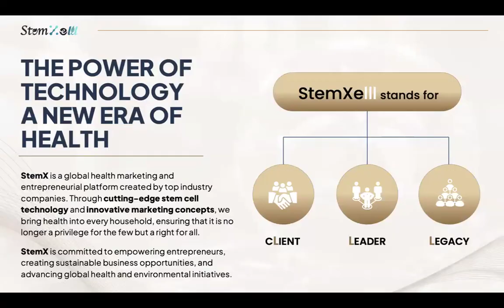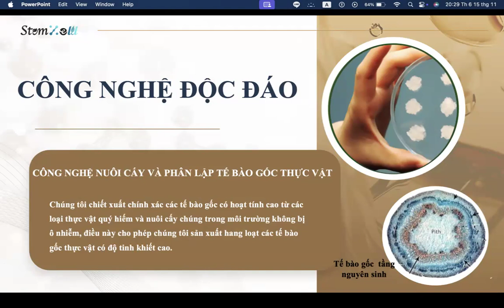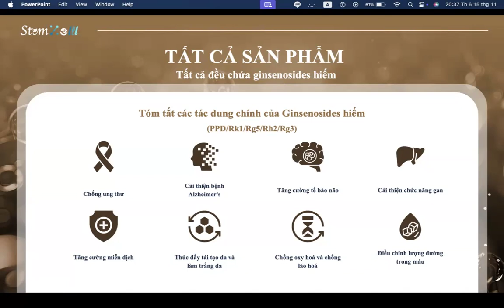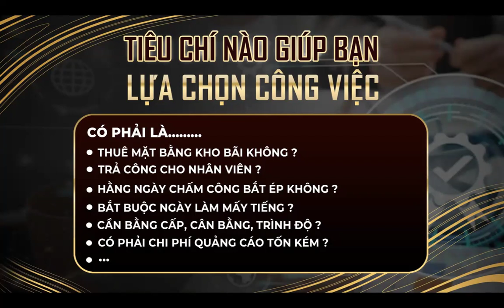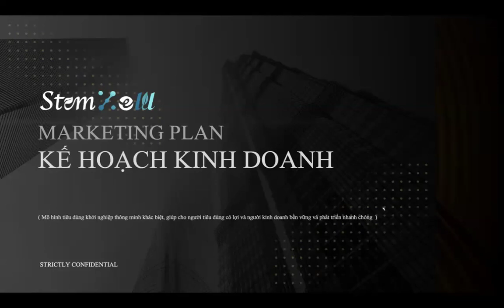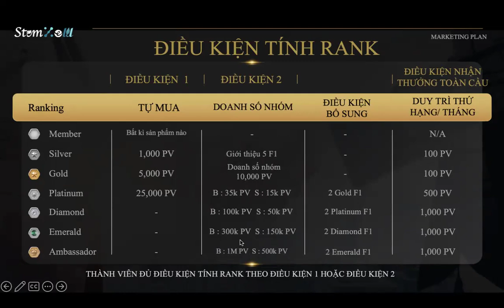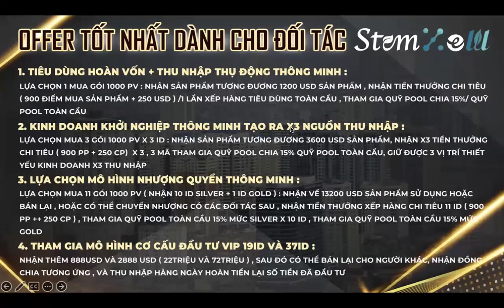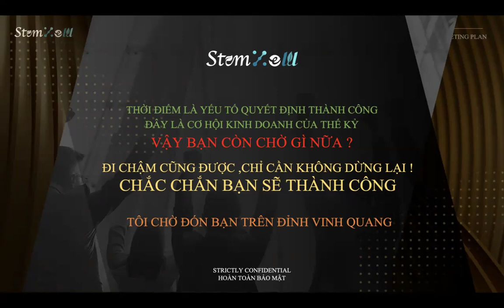Reivew | Tế bào thực thực vật StemXelll - Giao lưu cùng CEO và Lãnh Đạo Toàn Cầu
SKY TEAM là một hệ sinh thái bao gồm nhiều sản phẩm về Tế Bào Gốc, Thiết Bị , Dinh dưỡng ,Nước & Làm Đẹp kinh doanh toàn cầu
kênh liên tục update các video để chúng ta cùng tìm hiểu về hệ sinh thái
biết đâu hữu duyên chúng ta có thể trở thành đối tác của nhau